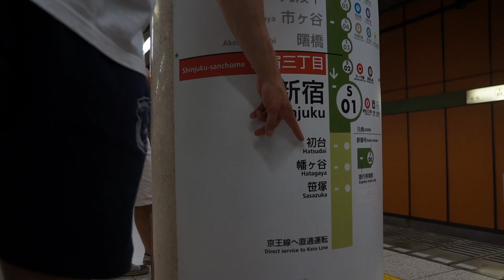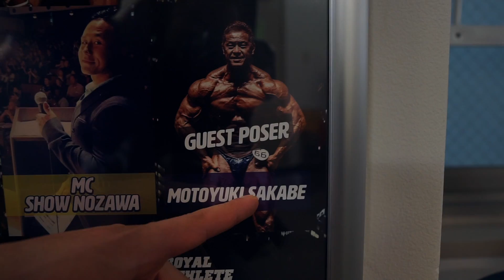GOD OF TOKYO #11 : JE MÈNE UNE VIE DE STAR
(leader européen de la nutrition sportive et fonctionnel)
➞L´offre n'est dispo que jusqu´au 10 Novembre 2019! (PRODUITS GRATUITS)

➞ Ces produits gratuits sont uniquement disponibles avec le code "GOD10"

NOUVELLE COLLECTION "EDO" DISPONIBLE
GOD10 est valable sur ZVES aussi mon poste. GOD20 quant à lui devient actif à partir de 150 € d'achat bah bien suuuuuuuuuuuuuur

Pour être le premier informé à la sortie d'une de mes vidéos, n'oublie pas d'activer la cloche 🔔 sur YouTeub chef.

MONTAGE/MINIATURE : Ema POLI